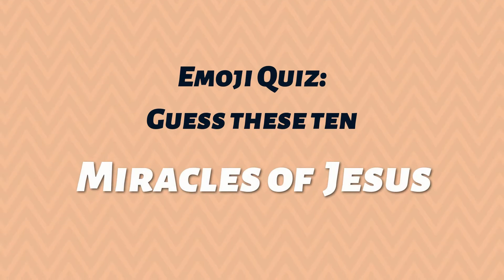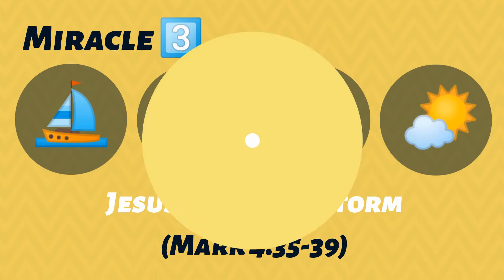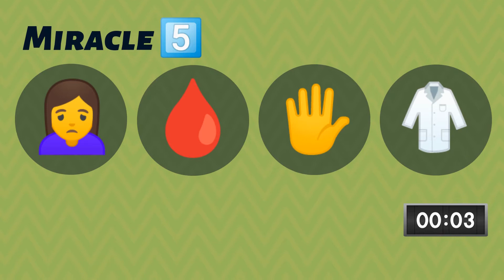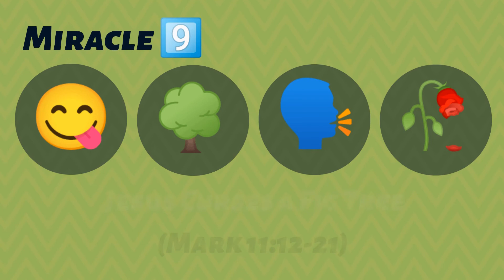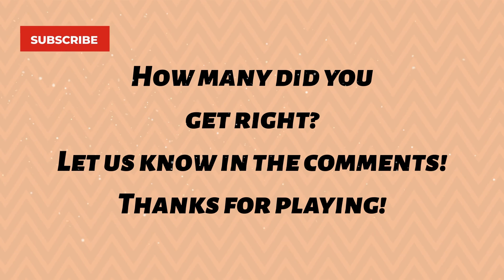Emoji Bible Quiz | Guess The Miracles Of Jesus 😇 | Fun & Challenging!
Can you guess these 10 miracles of Jesus with emoji clues?

A fun Emoji Bible Quiz that you can play alone or as a group!
Each miracle consists of 4 clues, with every clue appearing at 2-second intervals. See how fast you can get the answer!

Let us know your score in the comments, and what other Bible Quizzes you would like to see on Scripture Curiosity!